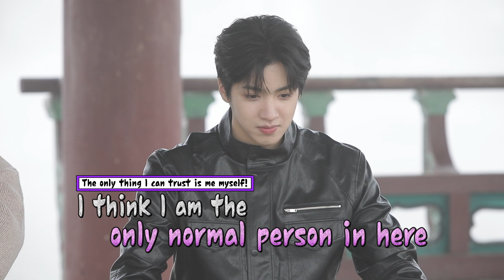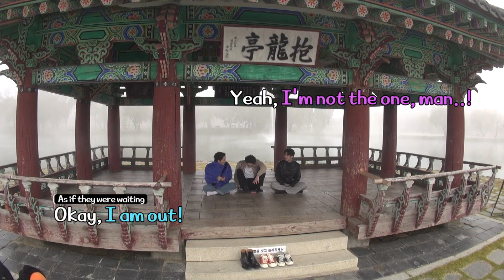[Pre-release] WOOSEOK, who is a master of multiplication table (Come Together)ㅣKBS WORLD TV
You want to feel the real "Korea"? Come together!

It is a travel program that informs K-culture fans around the world more valuable travel information to Korea and it's a new concept mission-type travel show that can spread the value of Korea's locality globally.

▶ Come Together l 가치와
- Pre-release time : From 12/06 to everyday at 16:00 (Seoul, UTC+9)
- Show time : From 12/15 to Wednesday at 19:50 (Seoul, UTC+9)